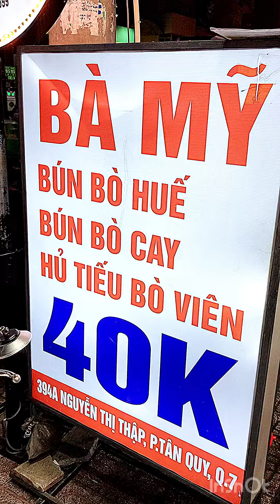QUÁ ĐẶC BIỆT KHI ĂN TÔ BÚN BÒ XE TĂNG QUÁN BÀ MỸ QUẬN 7 | NHẠC SĨ NGUYỄN DUY HÙNG: 0906.177.176